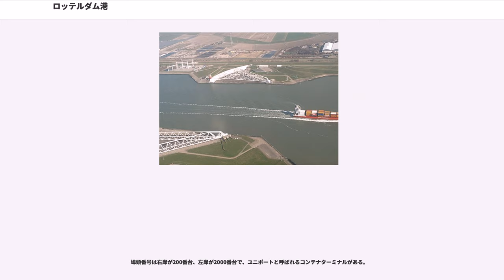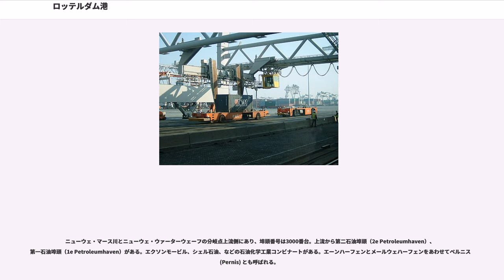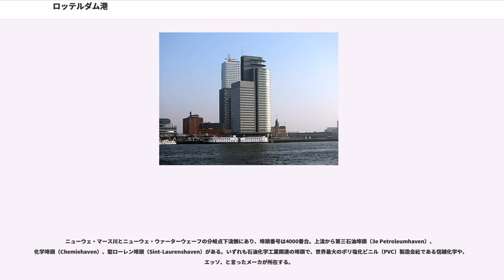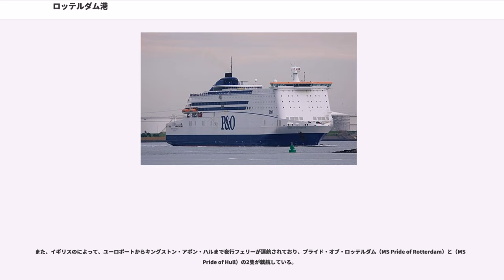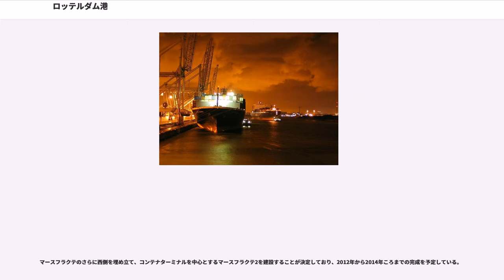ロッテルダム港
ロッテルダム港（オランダ語 ）は、オランダ・ロッテルダムにある港湾で、ヨーロッパ最大の港であり（アジアを除けば世界最大）、コンテナ取扱量は世界第11位（2013年）である。ライン川が北海に注ぐ直前に位置し、外洋と河川の結節点として発展した。世界最大の石油化学工業地帯でもあり、石油メジャー各社のコンビナートが林立している。1960年代に建設された（ウーロポールト）の名は特に有名で、俗にロッテルダム港全体を指して「ユーロポート」と呼ぶことがある。

ロッテルダムが港町として発展するきっかけとなったのは、1250年ころに作られたをニューウェ・マース川から仕切る堤防である。海水面が上昇し塩水が内陸に浸入するようになったためこのような措置がとられた。これによりロッテ川と新マース川の間を行き来するには荷物の積み替えが必要となり、港町としてのロッテルダムの歴史が始まることになる。「ロッテルダム（Rotterdam）」とはロッテ（Rotte）川の堤防（dam）と言う意味である。その後北海におけるニシン漁の基地としてもロッテルダム港は利用されるようになった。商港としてのロッテルダム港の重要性が高まったのは15世紀以降である。1421年には洪水でドルトレヒト港が大規模な被害を受け、デルフト港は水深が浅く、船舶の大型化に対応できなかった。八十年戦争（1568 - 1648）ではやが封鎖されたため、ロッテルダム港の重要性はさらに高まった。東インドなどの植民地との貿易もあり、17世紀には大規模な埠頭や造船所の開発が進み、街とともに急速な発展を遂げた。

19世紀に入るとロッテルダム港は更なる急速な発展を遂げる。ひとつは産業革命の影響により、大規模な資源、製品の運搬が必要になったためである。特にルール地方への鉄鉱石の需要が大きな影響を与えた。さらに1868年のマンハイム条約により各国の船舶が自由にライン川を航行できるようになり、ライン川河川交通の重要性が増した。これに加え、ロッテルダム港と北海を直結する（Nieuwe Waterweg）が1872年に開通し、航行時間の短縮、容量の増加が図られた。従来港は右岸のみにあったがこの時期に左岸にも拡大した。

20世紀に入ると重工業はさらに発展し、ロッテルダム港でもこれに対応し、ウァールハーフェンとメールウェハーフェンが建設された。メールウェハーフェンは石油化学工業に特化した埠頭である。第二次世界大戦中、1940年5月にはナチス・ドイツによる戦略爆撃の対象となり、ロッテルダムは壊滅的な打撃を受けたが、港湾の需要は戦後まもなく回復し、1950年代までにエーンハーフェンやボトレックが建設された。

ドイツの急速な復興もあり、ロッテルダム港の利用は増え続けた。これに対応するため、ニューウェ・ウァーターウェーフ南側に3600ヘクタールに上るユーロポートの建設が1958年に始まった。特に石油製品の需要が拡大していたため、大型タンカーの取り扱いを重視し、喫水24mの船舶が接岸可能な4つの石油専用埠頭を含む8つの埠頭が計画され、1960年代に順次使用を開始している。この結果ユーロポートは世界最大の石油化学工業の集積地となり、ドイツのルール地方やカールスルーエなどへ至る石油パイプラインの起点ともなっている。

ロッテルダム港の拡幅は留まるところを知らず、1973年には北海を埋めた立てて建設されたマースフラクテの使用が始まる。1997年にはニューウェ・ウァーターウェーフの入り口に（Maeslantkering）と呼ばれる防波堤が設けられ、洪水に対する備えが強化された。また、ロッテルダム港はもともと市営であったが、2004年1月に港の管理が公社（Havenbedrijf Rotterdam N.V）に移行した。

ロッテルダム港内の各地区を上流から下流（東から西）に向かって挙げる。

ロッテ川とニューウェ・マース川の旧合流点付近に位置する。ハリングとはオランダ語でニシンを意味する。埠頭番号は右岸が100番台、左岸が1000番台である。初期に建設された右岸の埠頭は小規模で、現在は使われていない埠頭も多い。港内の遊覧船はここに発着している。1960年にロッテルダムで行われた第1回フロリアード（園芸見本市）にあわせて作られた高さ185メートルの展望台、ユーロマストもここにあり、港内が一望できる。左岸にはライン埠頭（Rijnh...